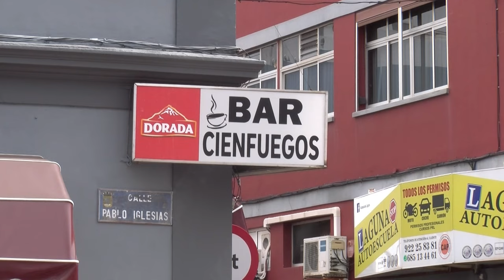➡️ El hervidero TV 📺 ● 29|04|24